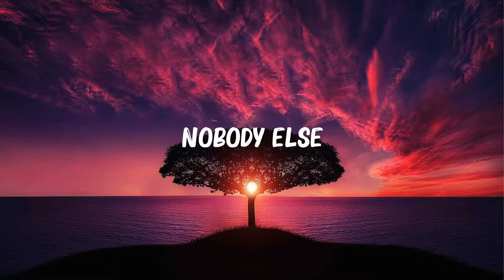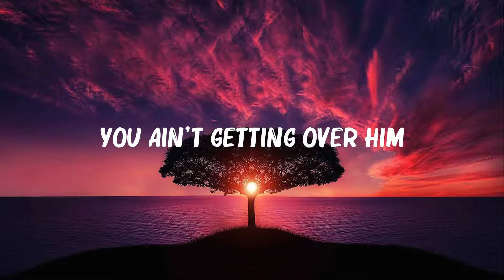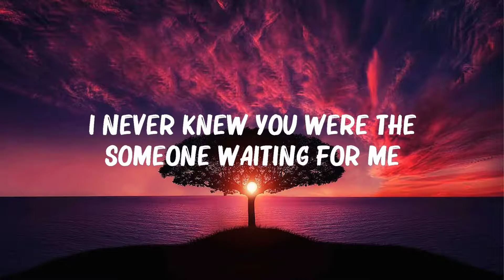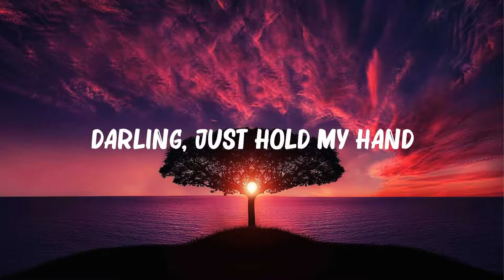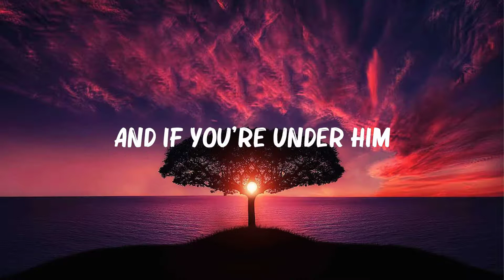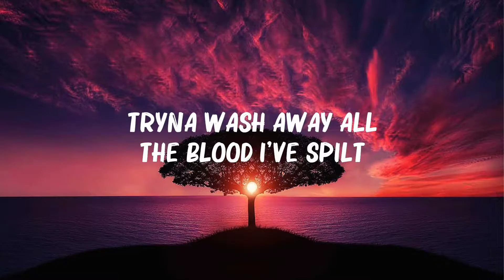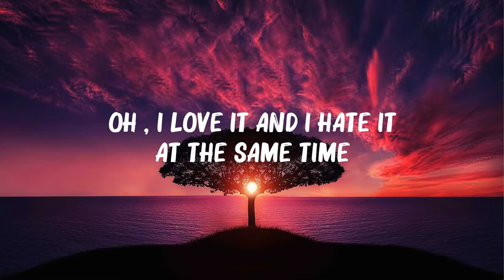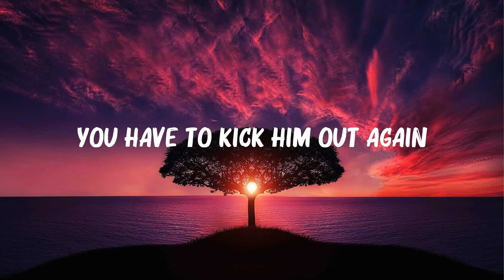Dua Lipa - New Rules (Lyrics) | David Kushner, Ed Sheeran,... Mix Lyrics 2023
Dua Lipa - New Rules (Lyrics) | David Kushner, Ed Sheeran,...